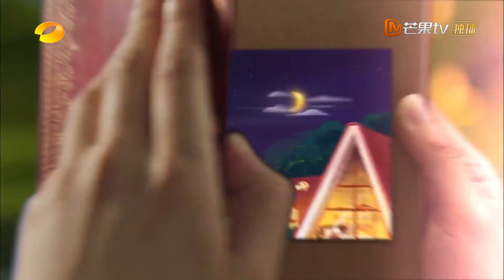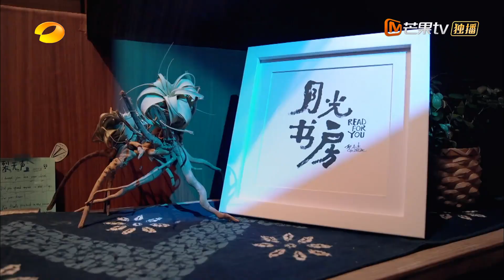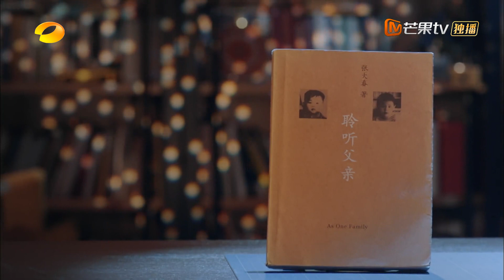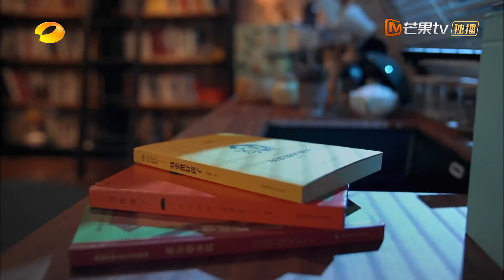《月光书房》20211205期：《聆听父亲》——张大春 Read For You EP3丨MangoTV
节目简介：湖南卫视曹怡佳团队倾力打造的全国首档深夜心灵读本节目，节目精选真挚、温暖的文学佳作，适配深夜氛围，由热爱阅读的“月下读书人”，以面对面诉说的形式，每晚为屏幕另一侧的你，朗读一篇美文，营造一片心灵的休憩空间！